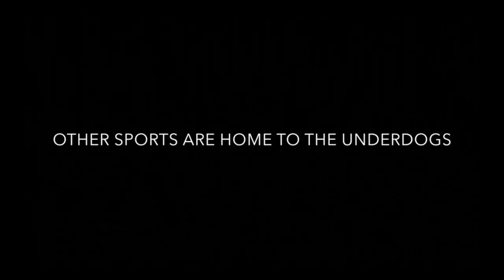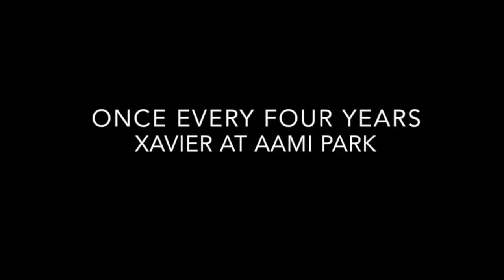Xavier College Vs Brighton Grammar - AAMI Park Match Promo